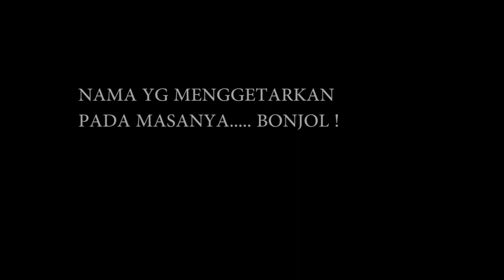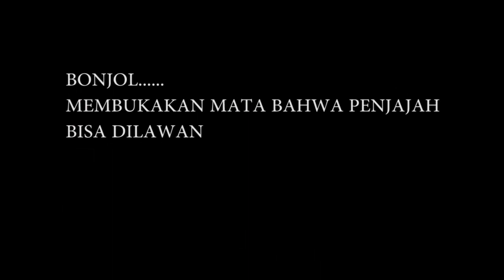BONJOL .... MENGGOYANG PENJAJAH, TEGAR DLM KEMANDIRIAN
BONJOL MASIH SEPERTI JAMAN TUANGKU IMAM. TETAP GIGIH DALAM MENEGAKKAN MARWAH KEHIDUPAN. TAK ADA ORANG DISINI YG TAK BERJUANG DG HIDUPNYA. TAK ADA KLEMAR KLEMER MENGHADAPI BERATNYA HIDUP. SEMUANYA BERGERAK UTK HIDUP.
   DAYA DUKUNG ALAM, KESEMPATAN YG TERBUKA SEMUANYA JADI MODAL UTAMANYA. KEHIDUPAN MEREKA MEMANG LIAT. SELIAT KUDANYA TUANKU YG GAGAH. PUJANGGA , PENDULANG, PETANI DAN PETERNAK SEMUANYA MEWARISI KETEGUHAN HATI TUANKU IMAM.
   ALAMNYA KERAS, BENTANG ALAMNYA TAK RAMAH MENJULANG . PEPOHONANPUN SEPERTI MINTA AMPUN AKAN KEMIRINGAN LERENG2X GETAS PEBUKITAN DISINI.
NYAWA DILERENG INI SEPERTI HANYA SELEMBAR..
PETANI DAN PETAMBANG MERAYAPINYA JUGA. DAHSYAT MEMANG KEKUATAN HATI MEREKA.